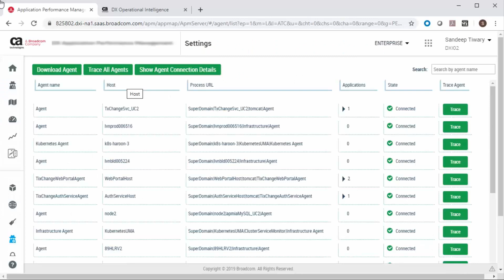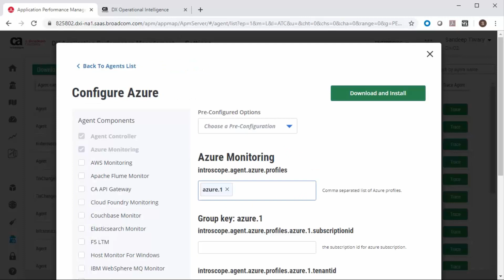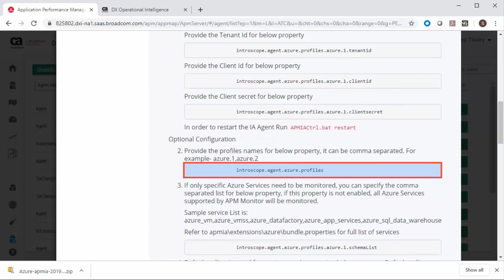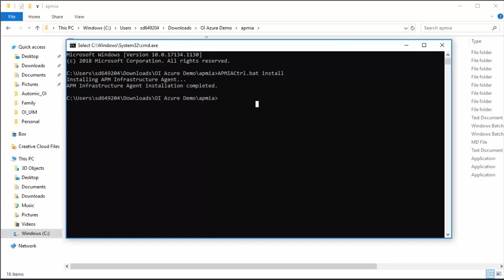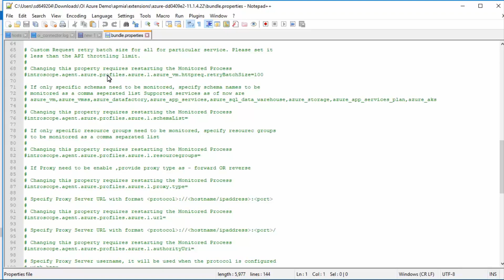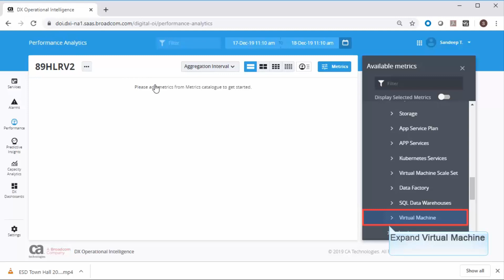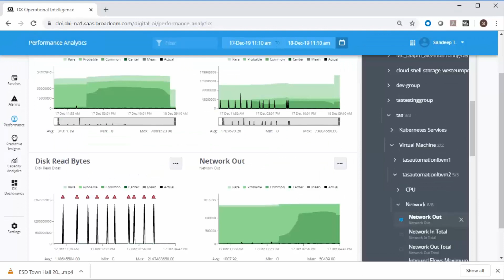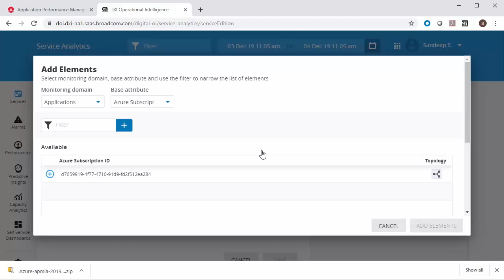AIOps from Broadcom: For Azure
Our next-gen DX Operational Intelligence solution has the ability to monitor the Azure public cloud resources bringing in extended visibility of the cloud assets, performing root cause analysis with a combination of metrics, logs, and topology. In this video, you will learn how to monitor Azure infrastructure using the Azure collector.